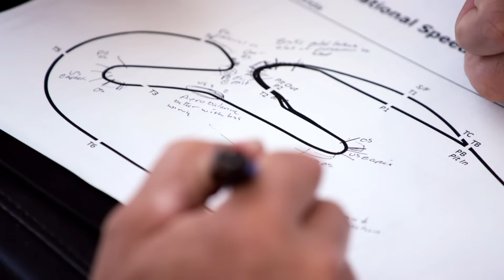The Road to Daytona: The Journey Teaser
Lexus: Road to Daytona – The 3GT team races against time as drivers prepare for the 24 hours on the track. and follow us @LexusRacingUSA.